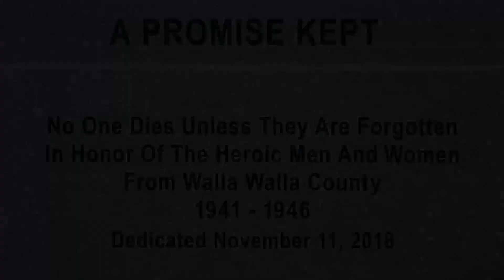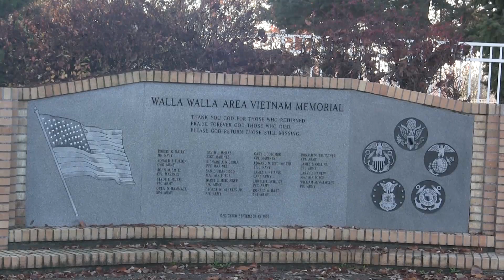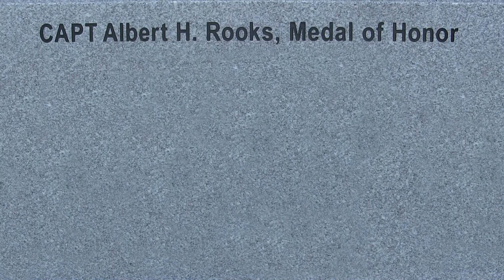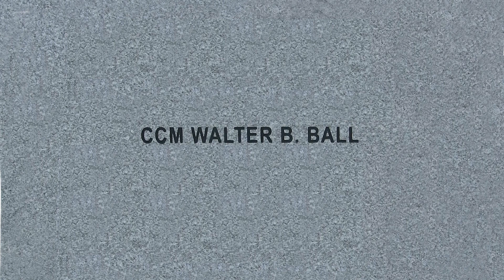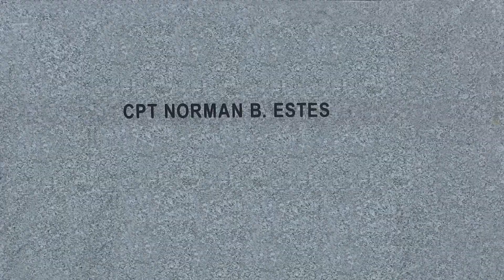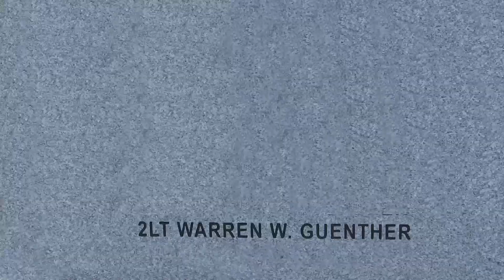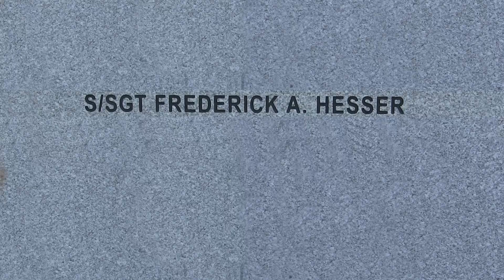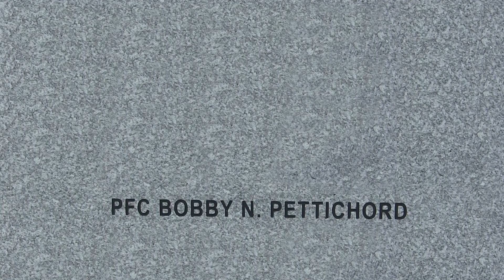Walla Walla WW II Memorial Dedication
The dedication of the WW II memorial in Walla Walla, WA, 11 November 2018
Menu
0:06  Douglas Saturno
6:31 Colors
8:07 National Anthem
10:08 Chaplain LTC Walter Hutchison
13:51 Recognition of WW II Veterans Present
18:29 Donors
22:26 COL Kelly Taylor
41:36 Roster of 91 WW II Heros
50:42 Larry Cunnington
52:07 Flag Raising